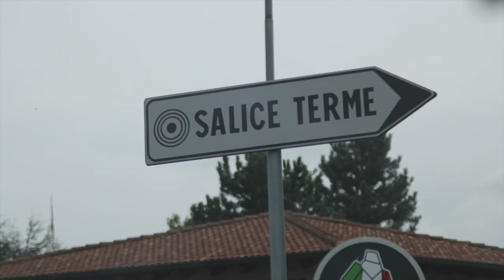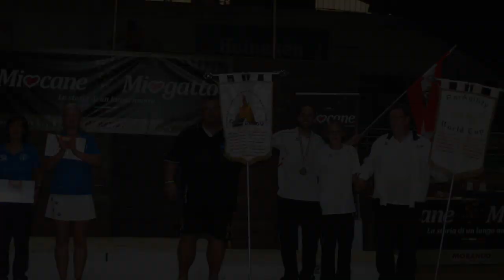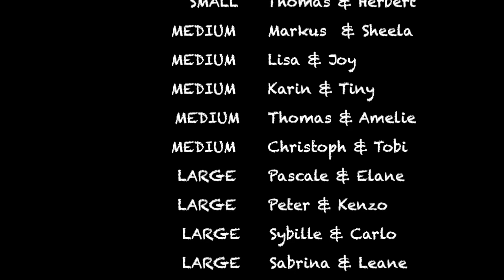IMCA 2014 VOGHERA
International Mix & Breed Championship Agility in Voghera Italien!
TEAM AUSTRIA